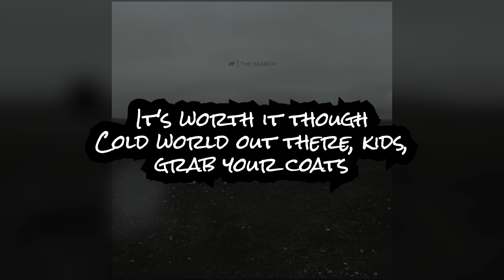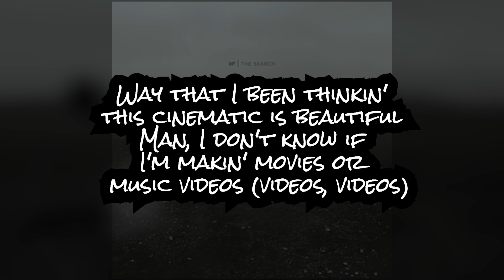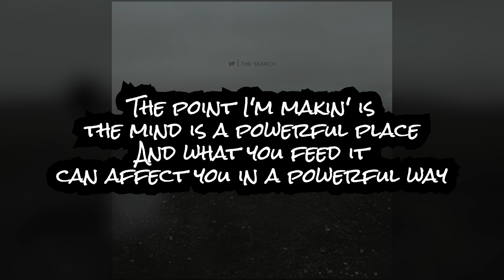Only The Good and Best Part of NF's The Search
Enjoy! Uploaded the whole thing, since I like it all :)